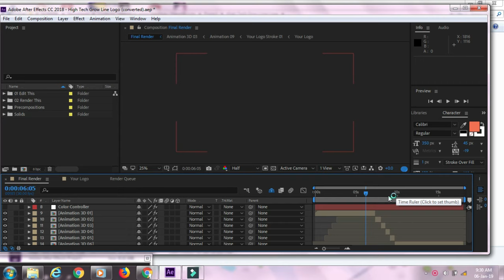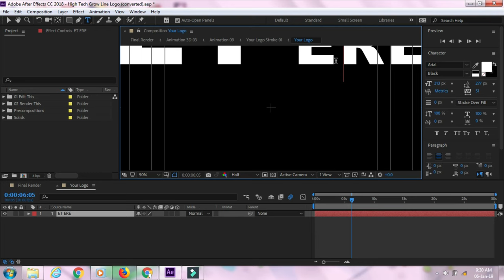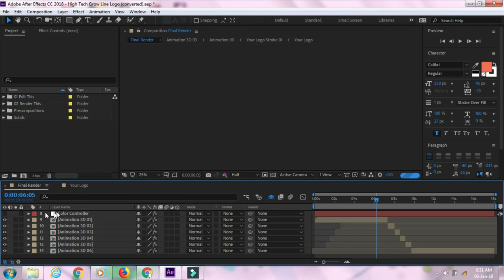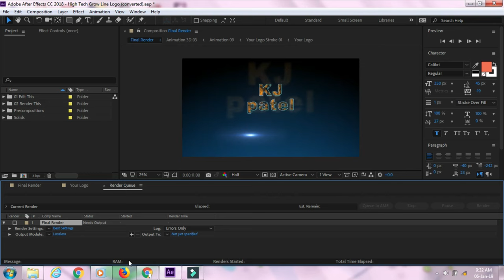Top Logo in 2 minutes in after effects cc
High tech grow line logo free template download